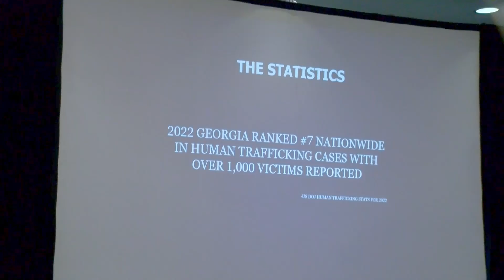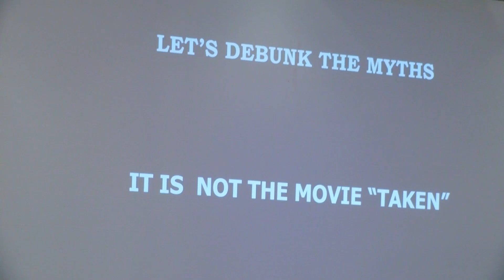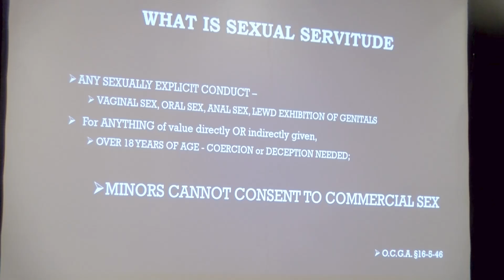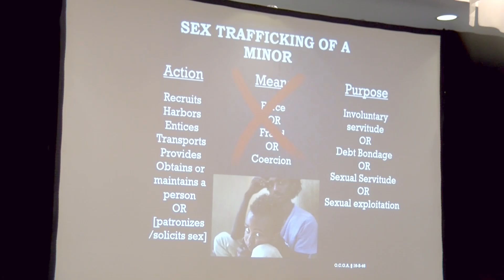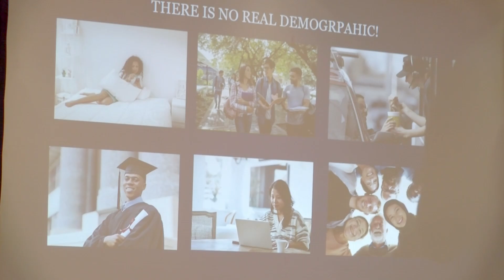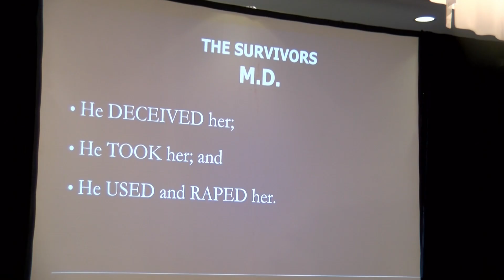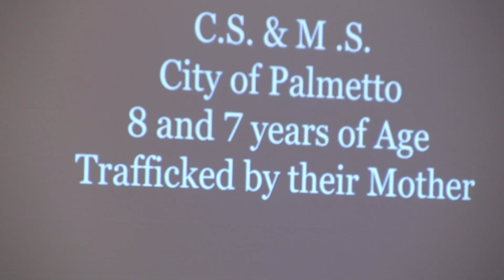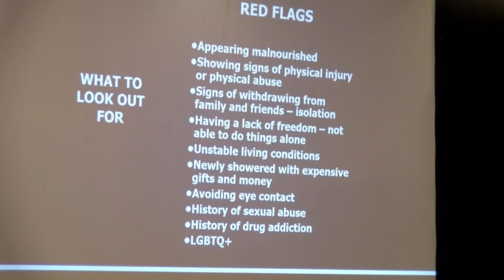Workshop- Justice for Girls/Human Trafficking